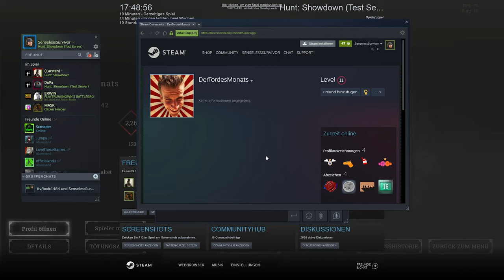Hunt Showdown 🤠 Herr Siegismund war's diesmal wirklich 🤠 178 | german deutsch LP Gameplay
Moin Leute,

und willkommen zu einer Runde HuntShowdown auf dem Testserver. Die neue Munition sollte ins Spiel kommen und Pascal und ich wollten sie schon mal testen. Zu unserer Überraschung trieb sich da auch die Prominenz herum ^^. Nicht unser bester Run, aber schließlich wird man nicht jeden Tag von Fabian erschossen. Heute sieht man ja, wer sich im Spiel herumgetrieben hat. Damals leider noch nicht. Vielleicht hab ich ihn ja auch schon irgendwann mal über den Haufen geballert. Wer weiß? xD

Euer